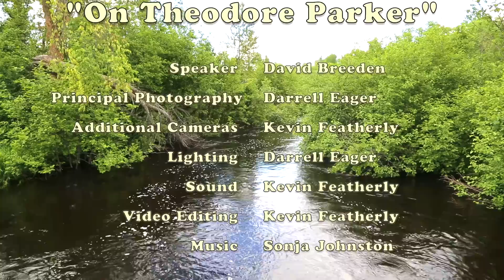On Theodore Parker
Theodore Parker's groundbreaking 1841 sermon, "The Transient and the Permanent in Christianity," argued that Christianity was a passing phase and that all religions shared the same root moral impulses. Though widely influential--Abraham Lincoln followed his work closely--Parker's then-radical viewpoints nearly cost him his job as a Unitarian minister. Here, MVUUF's David Breeden discusses the Parker legacy, concluding that his message was more correct than anyone at the time knew.